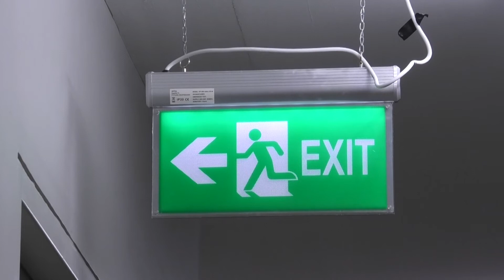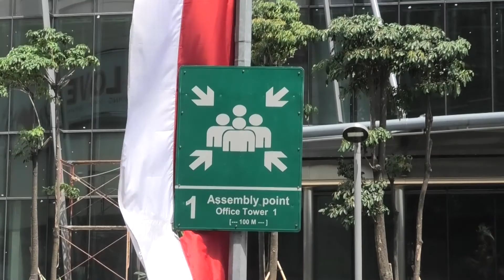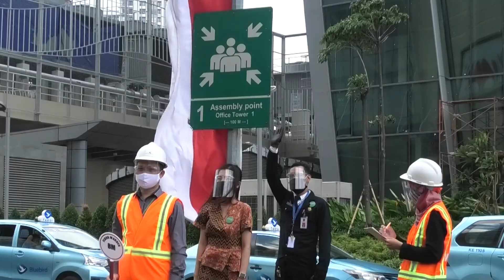Tutorial Evakuasi Gedung